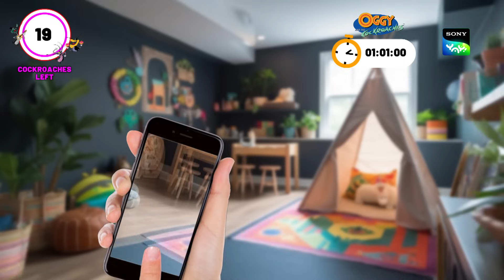దొంగ ఎలక్ట్రీషియన్ | Paap-O-Meter | Full Episode in Telugu | Videos For Kids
Thakela, Pakela and Bhoot Boss are here to take you on brand-new adventures where they end all evil!

This is an educational video and is suitable for kids who watch kids videos , oggy and the cockroaches, funny videos, jokes for kids, cartoon, desi cartoon, moral stories for children in Hindi, educational videos for kids, fairy tales for kids, bhoot boss diaries, magical stories, panchtantra ki kahaniyan , dadimaa ki kahani, baccho ki hindi kahani, paapometer full episodes , fairy tales in hindi, Honey Bunny full episodes, Kicko and Super Speedo Full Episodes, Sab jholmaal hai full episodes, Guru Aur Bhole full episodes, lapet te raho with honey bunny.